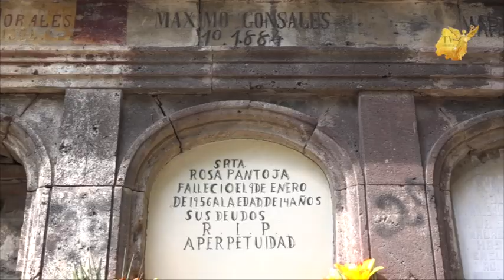Cementerio Municipal de Valle De Santiago se inunda en 2 de noviembre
2 de noviembre y el Cementerio Municipal de ValleDeSantiago se inunda de colores, aromas, melodías y algarabía, así se vivió la tradición más mexicana: “El DíaDeMuertos"